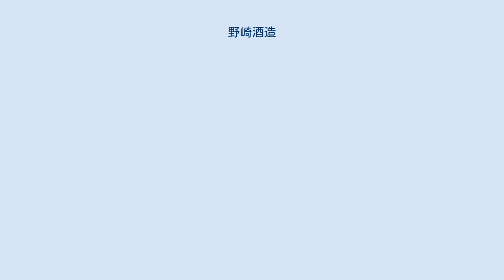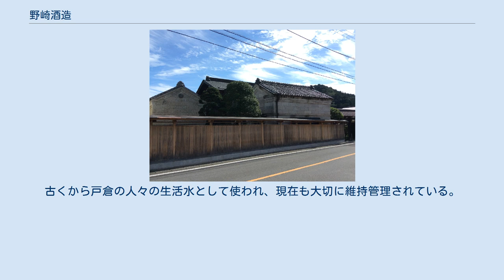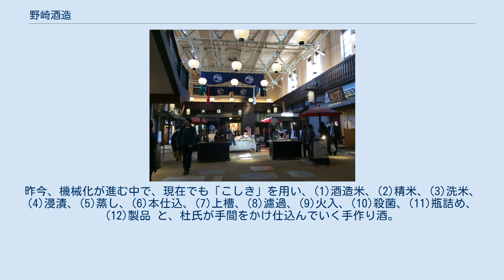野崎酒造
野﨑酒造（のざきしゅぞう）は、東京都あきる野市戸倉に本社および工場を置く日本の酒造会社。
現在、東京にて伝統を守っている10軒の酒造業者の一つである。
 越後生まれの農家の次男・野﨑喜三郎（幼名・銀蔵）は、幕末の1862年（文久2年）の16歳の時に、江戸に出てきた。
杜氏として各地で経験を積んでいたとき、西多摩郡戸倉村（現・あきる野市戸倉）で貸蔵があるということを聞き、独立して酒造に携ることを決意したのが始まり。
そして、1884年（明治17年）、野﨑喜三郎によって野﨑酒造が創業された。
当初は、資金二百円を用立てて、初年度105石の酒を造った。
現在、5代目・野﨑三永が、「喜正」ブランドの日本酒を醸造販売する老舗酒造メーカーである。
 明治初期は、野﨑酒造の屋号を「中村屋」としていた。
明治中期頃、酒に名前を付けることが流行った。
当初は「喜三郎」の「喜」をとり、「喜笑」としていたが、酒は仏事にも使うため具合が悪いので、「正しい」にかえて「喜正」とした。
 喜正の仕込水は、戸倉城山より湧く伏流水を使用している。
古くから戸倉の人々の生活水として使われ、現在も大切に維持管理されている。
水質は「やや軟質」で、酒の品質を劣化させる「鉄」「マンガン」が非常に少なく、酒造りに適している。
 喜正の酒造りは、昔ながらの手仕込で行っている。
昨今、機械化が進む中で、現在でも「こしき」を用い、(1)酒造米、(2)精米、(3)洗米、(4)浸漬、(5)蒸し、(6)本仕込、(7)上槽、(8)濾過、(9)火入、(10)殺菌、(11)瓶詰め、(12)製品 と、杜氏が手間をかけ仕込んでいく手作り酒。